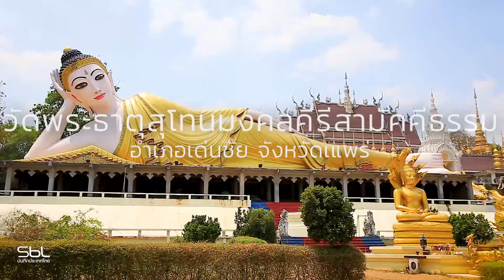SBL บันทึกประเทศไทย จังหวัดแพร่